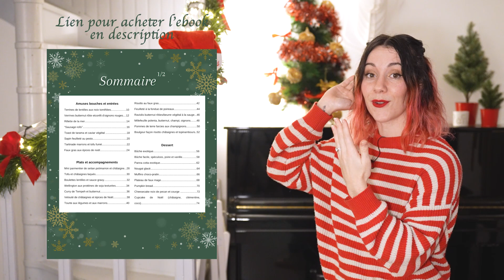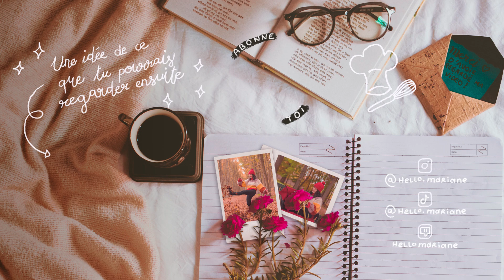Menu de Noël vegan à la japonaise🎄(entrée, plat, dessert)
Avec notre premier voyage au Japon cette année, je voulais vous proposer un menu vegan qui change un peu, festif, et inspiré de plats japonais. Pour un noël un peu différent !

✨ E B O O K   D E   F Ê T E S
56 recettes vegan pour les fêtes de fin d'années dans notre ebook collaboratif avec 27 autres créateurs.ices de contenus :
Passe bien par mon lien pour le commander pour que je puisse toucher une commission sur ton achat 🤗💚 Jusqu'au 10/12/2023 à 23h59, après, il ne sera plus disponible !

‣ Sony a7s mark III
‣ HF Rode TX Belt / RX Cam
‣ Rode NT1
‣ Suite adobe (Première Pro, After Effect, Photoshop, Illustrator)

0:00 - Introduction
0:18 - Entrée : Gomadofu
1:40 - Plat : Tofudon
3:41 - Dessert : Mille crêpes au matcha
6:16 - D'autres idées pour vous inspirer pour vos repas de fin d'année !